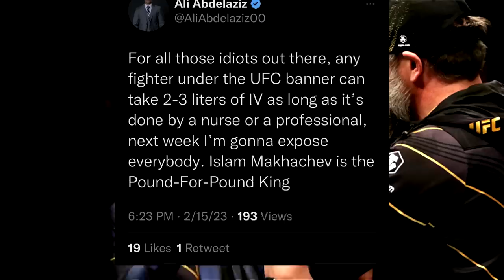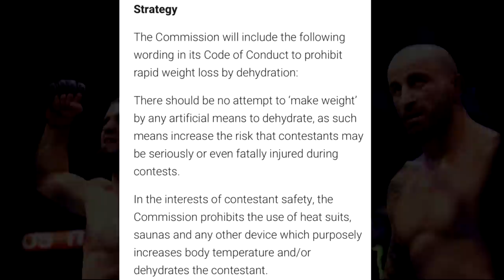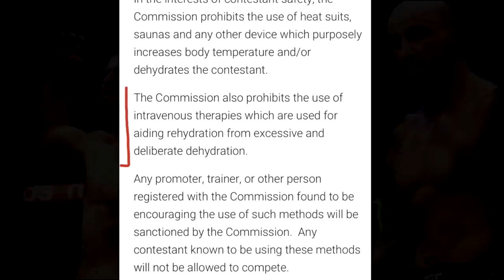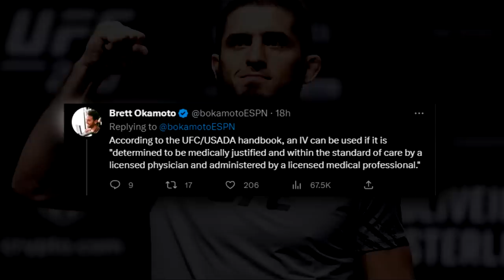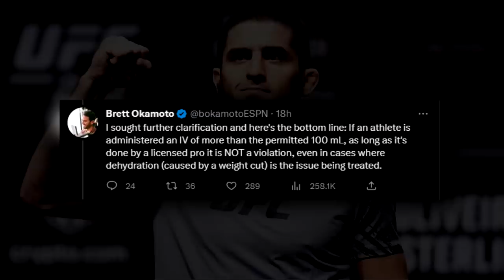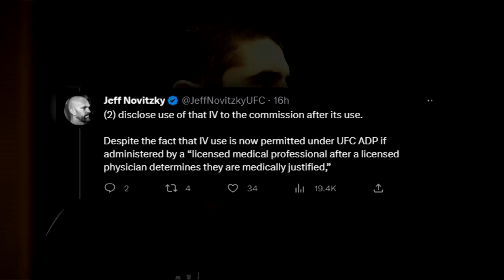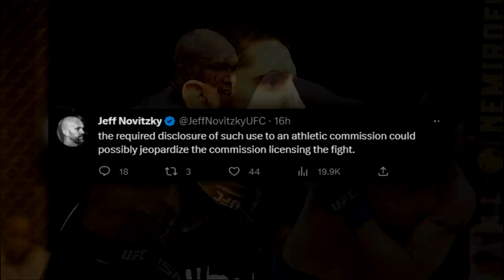Fighters CAN Use IVs, but NOT in Australia...(Islam Makhachev's IV Situation)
The IV situation in that Islam Makhachev vs Alexander Volkanovski fight has opened up a lot of news about the use of IVs. Let's look at what's allowed...